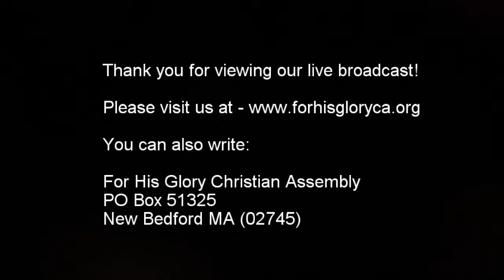2017 6 Sunday Service 6 4 2017 Not Settling for Partial Dr Robert Langevin